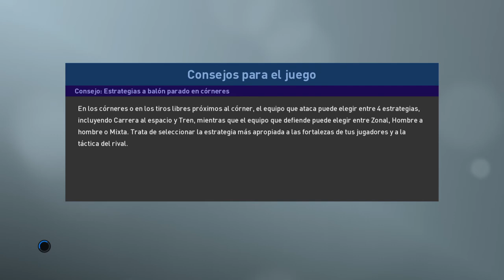PES 2019_Super Liga de Partners de Konami y 2.